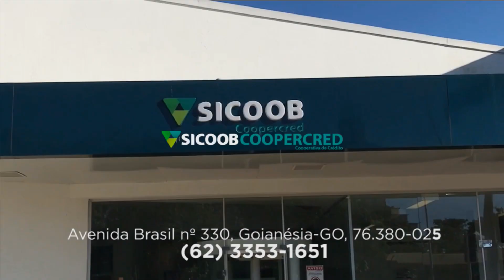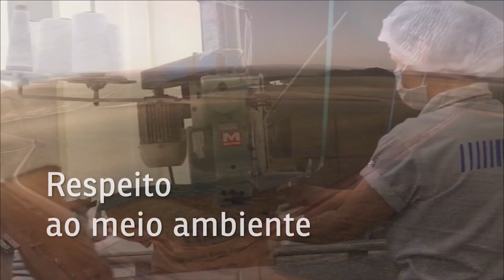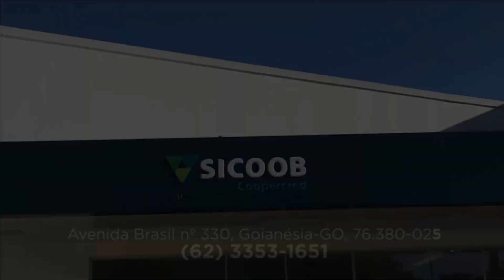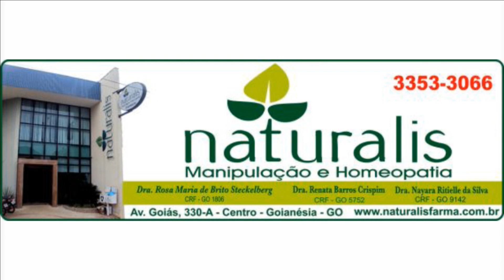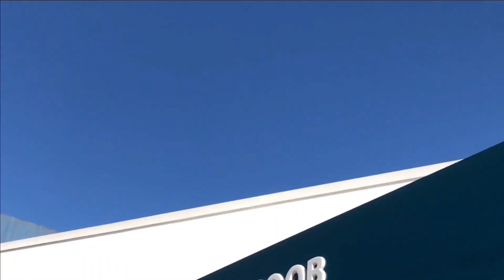PROGRAMA VALE ESPORTIVO 25/01/2018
No Vale Esportivo de hoje (25/01/2018) destacamos a terceira rodada do campeonato goiano, e os campeonatos regionais do rio e São Paulo , na bancada Jota Silva e Capitão Jota.